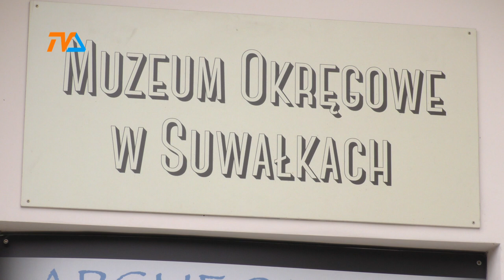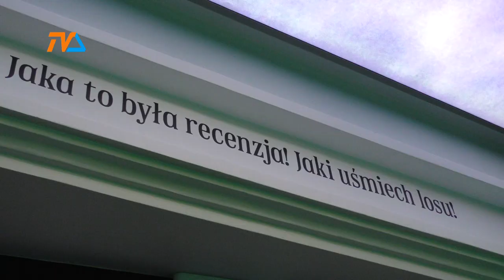Noc Muzeów już w sobotę. Dużo atrakcji! |TV SUWAŁKI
Suwalskie muzea zapraszają odwiedzających na najbliższą sobotę, w godzinach od 18.00 do 23.00.